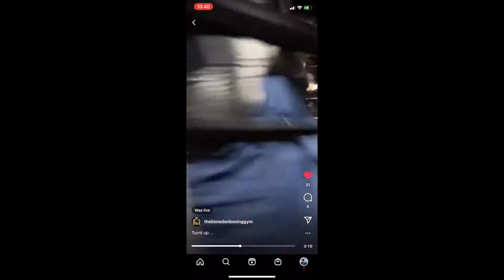LIons Den Sparring( EAT OR GET ATE)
PHILLIP AUSTIN VS OMAR 1X NATIONAL CHAMP